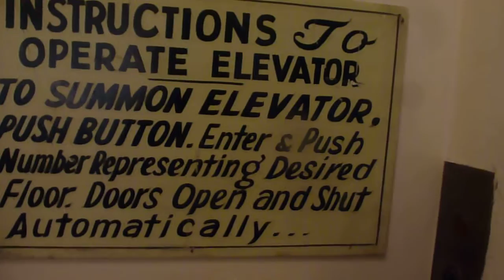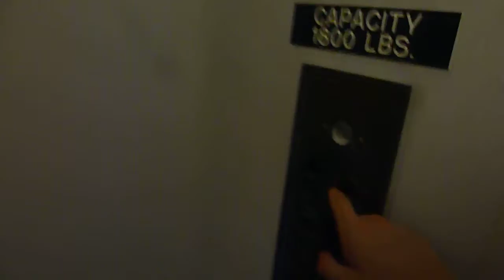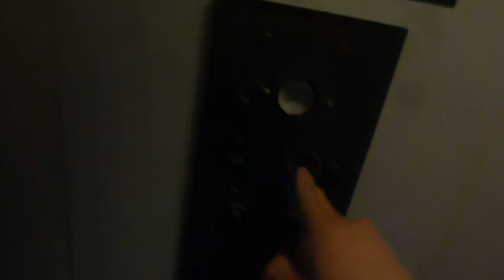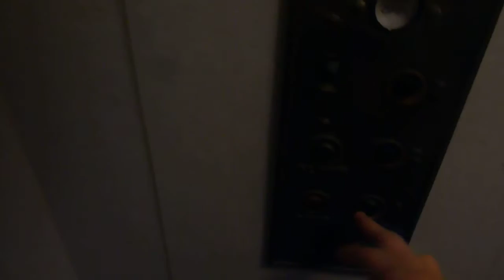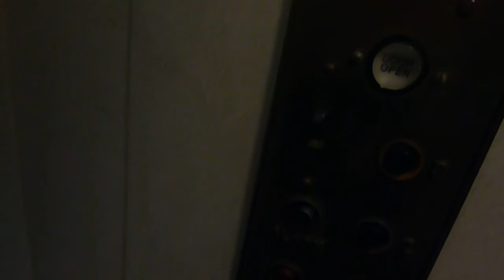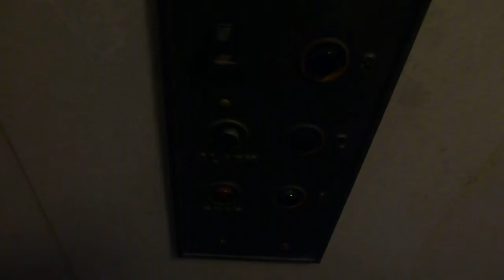AMAZING 1920s Monarch Traction Elevator At The La Place Building In Charlottesville VA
This is the AMAZING 1920s Monarch traction elevator at the La Place Building in Charlottesville VA.